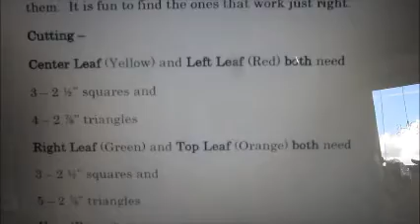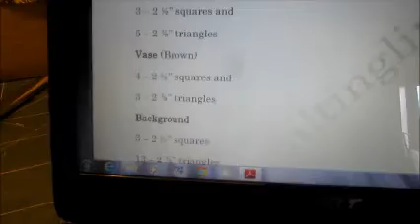sådan bruger du inch linealen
Svært ved at omregne fra inch til centimeter - så lær at brug din inch lineal i denne video, der forklarer hvordan du f.eks skærer 2 7/8" og 3 5/8"